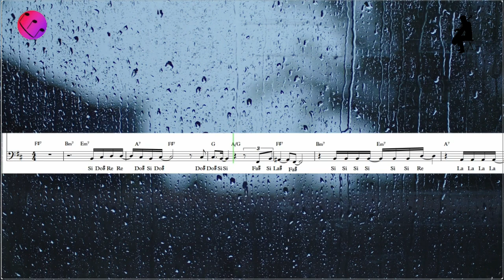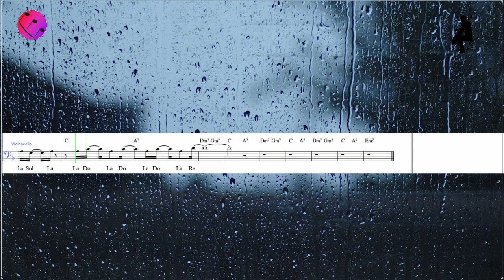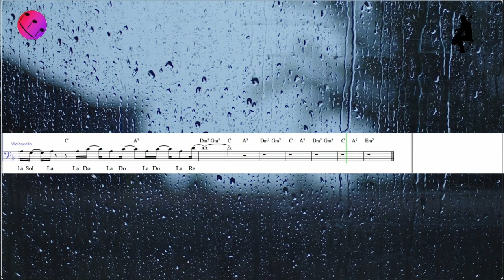Unbreak My Heart | Partitura p/ Violoncelo + Cifras p/ Teclado, Violão, Ukulele.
Partitura facilitada para violoncelo ou qualquer outro instrumento afinado em dó com leitura na clave de Fá.

Easy sheet music for cello or any other instrument tuned to C with reading in the bass clef.